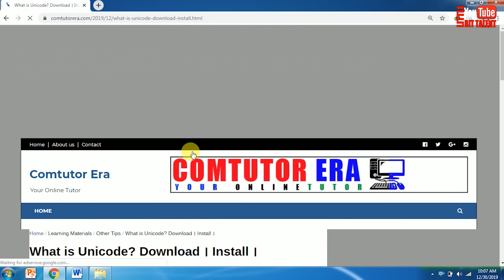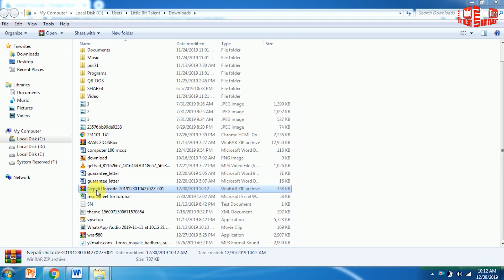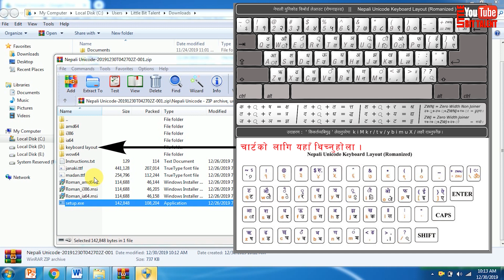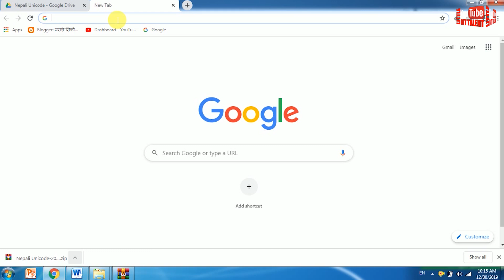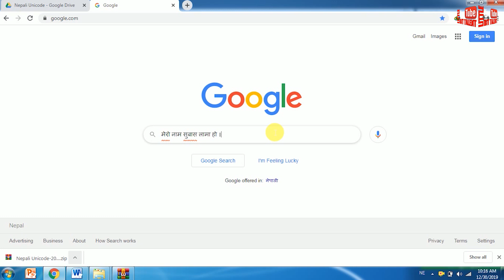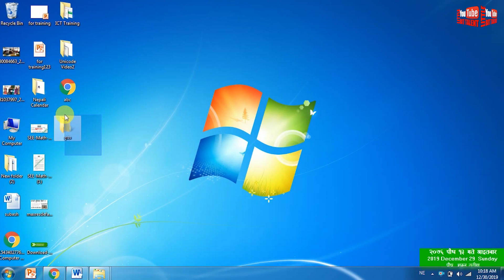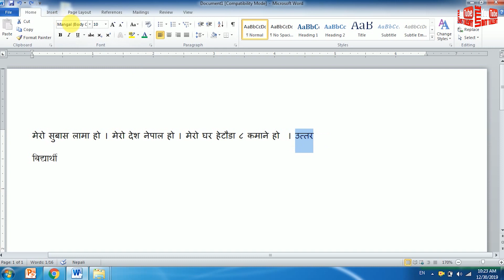Nepali Typing Using Unicode | Download and Install ।।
Hello and Namaste to my all subscriber and viewer  this is my new video series about Nepali Typing Using Unicode | Download and Install ।।